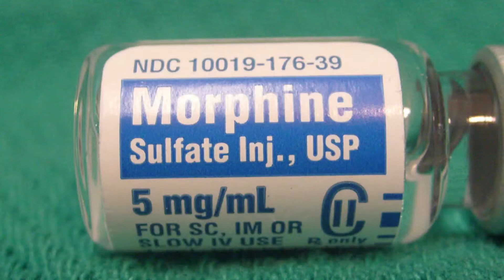पिसा हुआ कांच खाने से क्या होता है-[Eng-Sub]-What happens if you eat crushed glass?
is vedio mein yah bataaya gaya hai. agar koee kaanch kha leta hai to usaka ilaaj kaise kiya jaata hai?

Ms Medicine
      From:-Uttar Perdesh (Moradabad)(India)